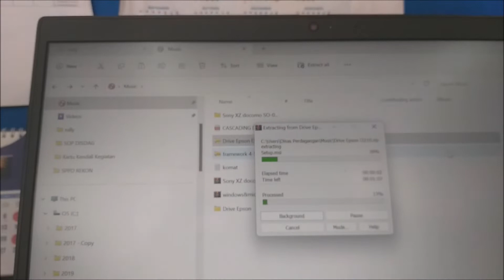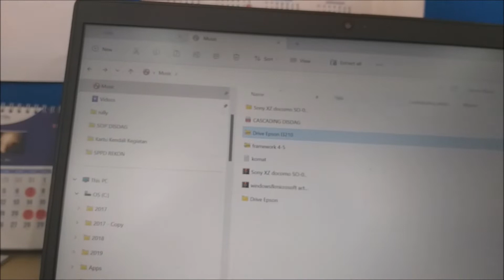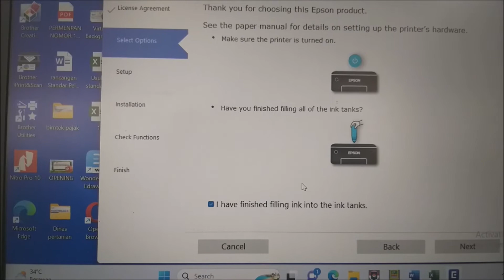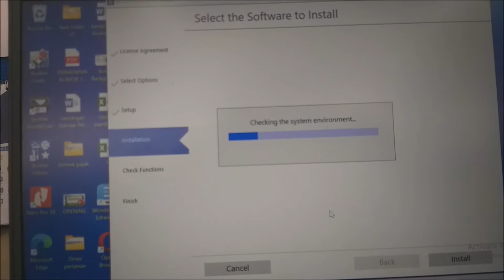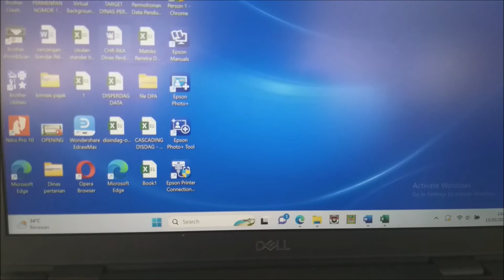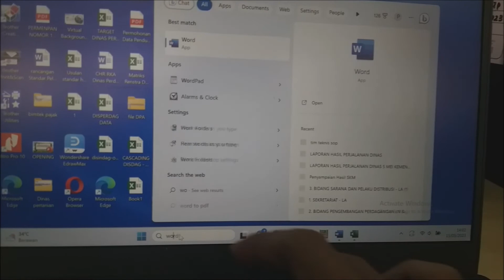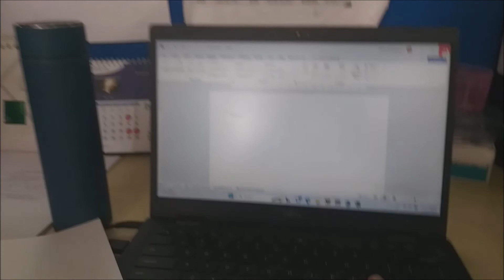Langkah Install Printer EPSON L3210 mudah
video ini dibuat sebagai referensi penginstalan / setting printer .